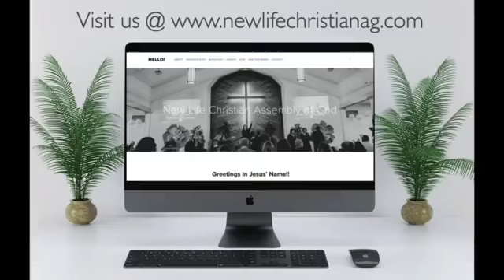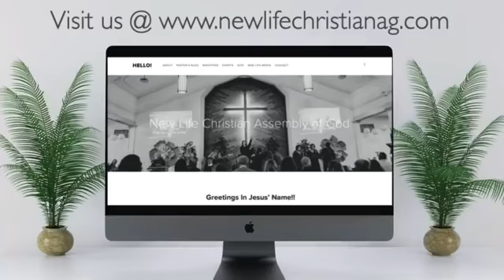6/23/2021 Wed. Night Bible Study Facebook Livestream w/Pastor Rick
6/23/2021 Wed. Night Bible Study Facebook Livestream w/Pastor Rick